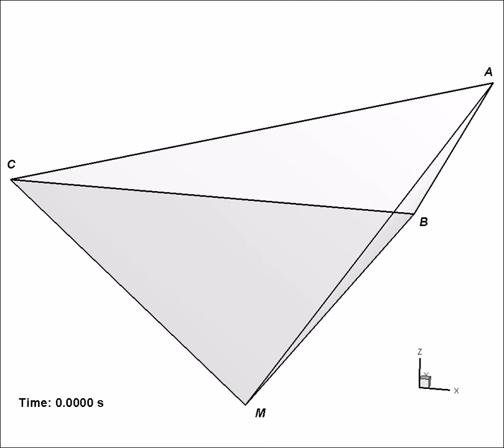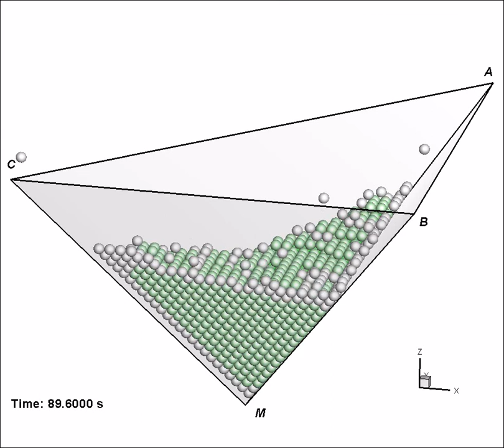Simulation of self-assembly of granular spheres in the HSP tetrahedron without vibration.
DEM simulation of self-assembly of mono-sized spherical particles in the inverted half-square-pyramid HSP tetrahedron. Particles were randomly dropped from above. The container is not vibrated. Particles are colored green if they form  a FCC cluster as a center particle.